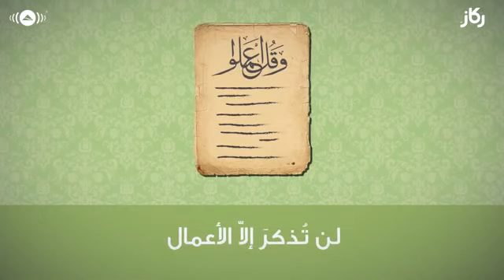Maher Zain - A'marona A'malona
For more details go onto our YouTube Channel!

Lyrics:

قبل منامي مرَّ ببالي وَحْيُ سؤال
لو أنّ لعمري ميزانًا، ما المكيال ؟
أيُقاسُ العمرُ بأيامٍ أَمْ أعوام ؟
فتأمّلتُ، جلستُ أفكّرُ فيما يُذكر حينَ يُقال

رَحِمَ الله فلان
كانَ و كانَ و كان
لن تُذكرَ إلاّ الأعمال

أعمارُنا أعمالُنا
و بها سَمَتْ أسماؤُنا
نمضي و تبقى هاهنا..
أعمارُنا أعمالُنا
نمضي و تبقى هاهنا آثارُنا

لن أنتظرَ الفرصة َحتى ترأَفَ بي
بل أَصنعُها بالإصرارِ الملتهِبِ
لن أَقضيَ وقتي باللَّومِ و بالعَتَبِ
فكثيرٌ مرُّوا و قليلٌ ممَّن ذُكروا حينَ يُقال

أعمارُنا أعمالُنا

ما أجملَ أن تحيا عمرًا غالٍ و ثمينْ
بعطائِكَ تَسْمو أيّامُكَ تَزْدانُ سنينْ
لا تَسَلْ الأيامَ متى أبدأُ بالتغييرْ
الآنَ الآنَ فخيرُ الوقتِ الآنَ يحينْ
بادِرْ واستَبِقْ الخيرَ ستَسعدُ ذاك يقينْ

أعمارُنا أعمالُنا
أعمارُنا أعمالُنا

أعمارُنا أعمالُنا
أعمارُنا أعمالُنا
هاهنا آثارُنا